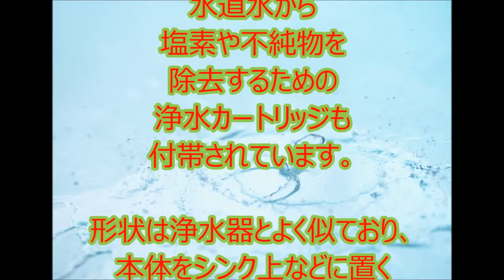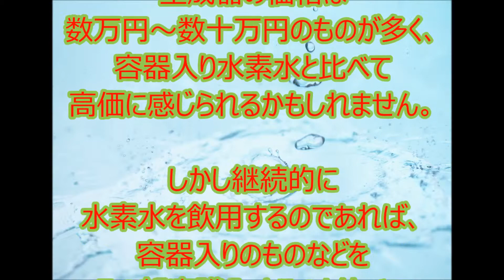水素水生成器を設置